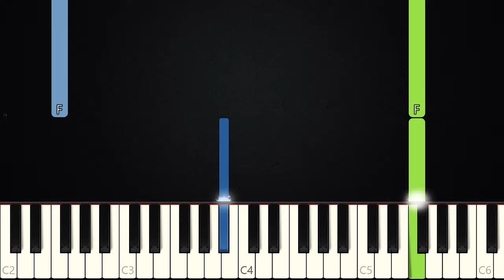Estou Seguro - Gabriela Rocha | Piano e Teclado Tutorial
Aprenda a tocar Teclado e Piano com o tutorial da música Seguro Estou da cantora gospel Gabriela Rocha.
⬇️Aprenda a Tocar Teclado. Link na Descrição⬇️

❗️❗️❗️ IMPORTANTE: Caso você use o áudio do vídeo para seus vídeos, COPIE e COLE na descrição do seu vídeo o seguinte:
Versão Piano criada pelo canal “Piano e Teclado Tutorial” – link do canal

PARA DEIXAR O VÍDEO EM CÂMERA LENTA:
1. No canto inferior direito do vídeo click na ENGRENAGEM (Detalhes);
2. Click em "Velocidade";
3. Selecione "0.5";
4. Pronto ;)

PARA VOLTAR À VELOCIDADE NORMAL:
1. Repita os passos 1 e 2 acima;
2. Selecione "Normal";
3. Pronto ;)